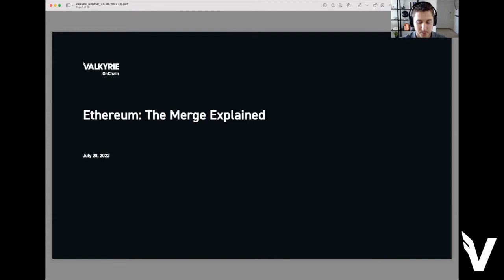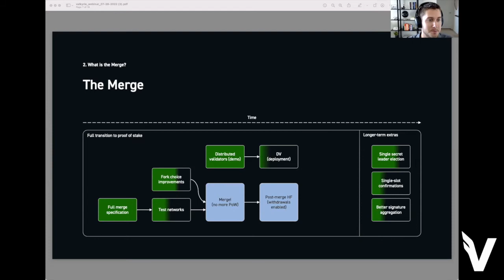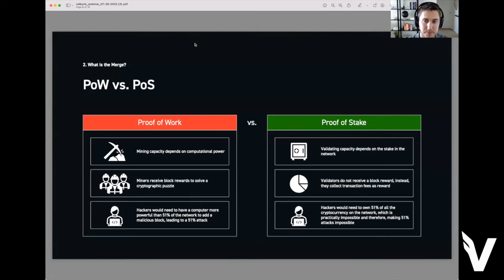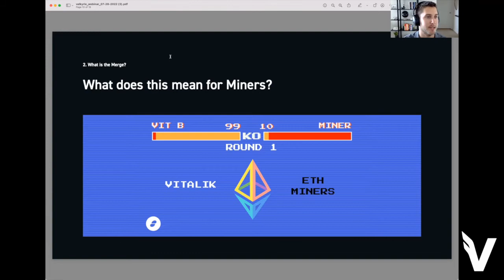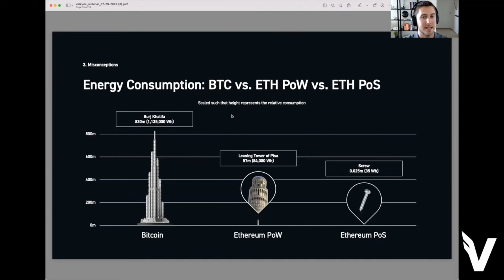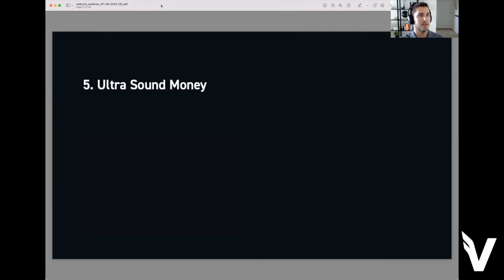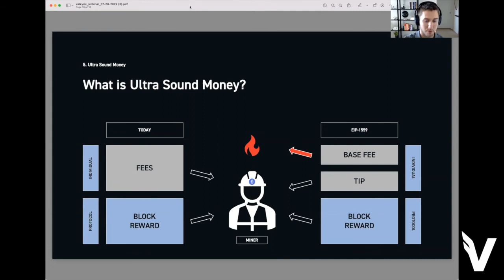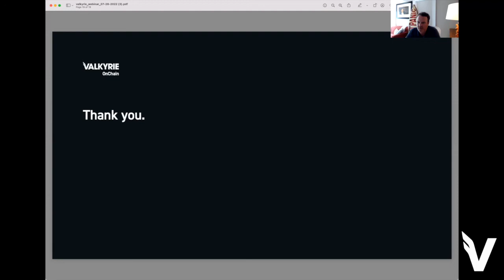Ethereum: The Merge Explained Valkyrie DeFi Webinar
Valkyrie's DeFi team explains what the Ethereum merge means for all layer 1’s and the future of smart contracts.

There is no guarantee that any specific outcome will be achieved. Investments may be speculative, illiquid and there is a risk of total loss of your investment. Past performance is not indicative of future results.